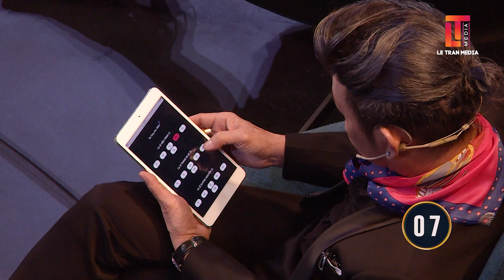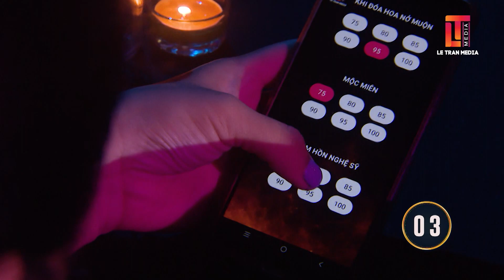THE ONLY TẬP 15 PHẦN NHẬN XÉT | ÂM NHẠC HOÀI AN - VÕ HOÀI PHÚC MANG MỘT CHÂN DUNG MỚI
Trong tập 15 của vòng Chân Dung  m Nhạc – The Music’s Faces, khán giả càng tò mò vì càng về sau, thử thách cũng như độ khó luôn tăng dần. Từ đó mang đến các sản phẩm chỉn chu và gây được dấu ấn hơn trong mắt công chúng.

The Only là một trong những tâm huyết của tác giả J Tran – người đã cho ra đời “đứa con tinh thần” The Cover Show, gây được tiếng vang lớn trong thị trường âm nhạc Việt Nam và cả nước ngoài.

The Only quy tụ những nhạc sĩ hàng đầu Việt Nam gồm 8 nhạc sĩ: Bảo Chấn, Minh Nhiên, Võ Hoài Phúc, Hoài An, Nguyễn Minh Cường, Nguyễn Hồng Thuận, Hamlet Trương và Đỗ Hiếu. Chương trình hứa hẹn đem lại những điều thú vị và bất ngờ mà khán giả không thể nào đoán trước được.

Đón xem The Only được phát sóng vào lúc 20h30 thứ Tư hàng tuần trên VTV3, ứng dụng VTV Go và công chiếu trên kênh Youtube Lê Trần Production.